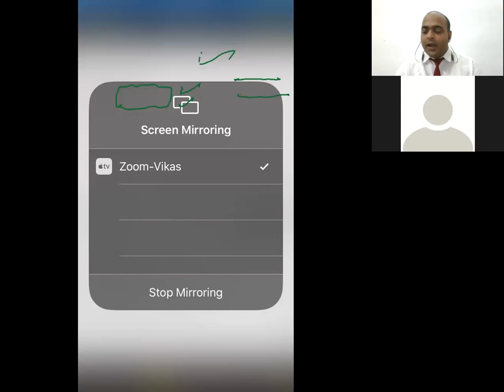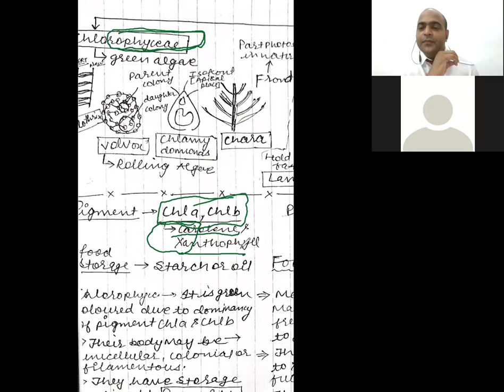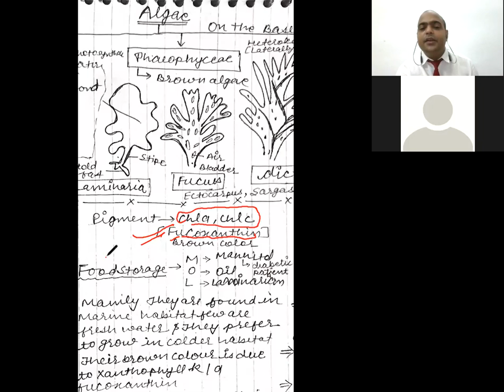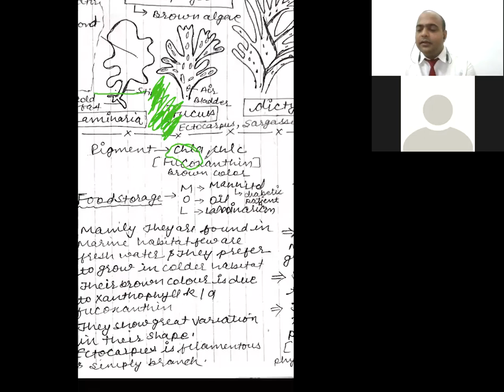neet ncert plant kingdom part 2